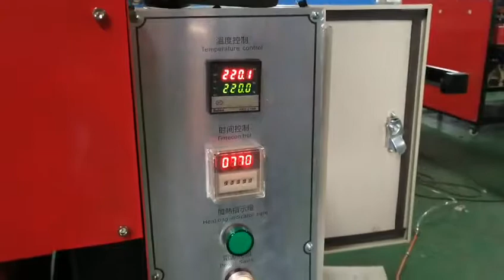100x160cm large format heat press machine 2 station